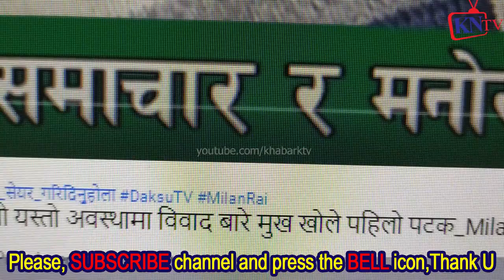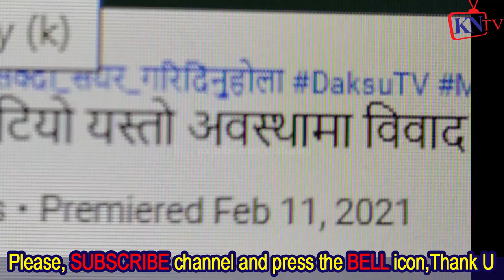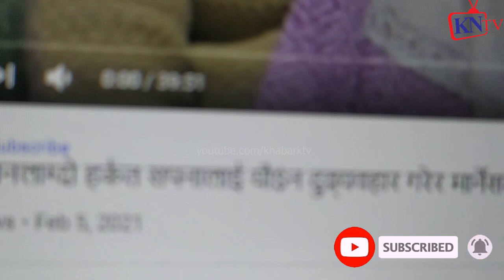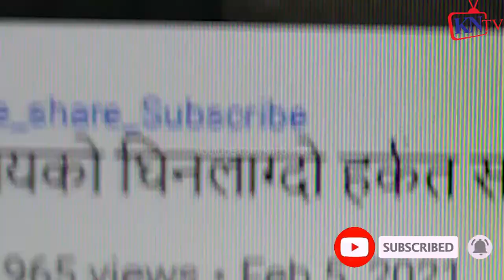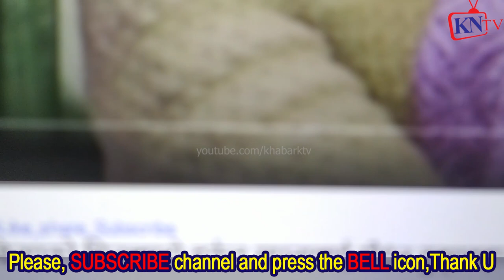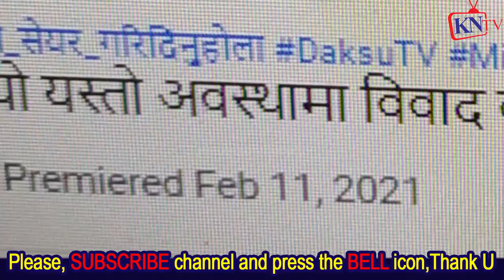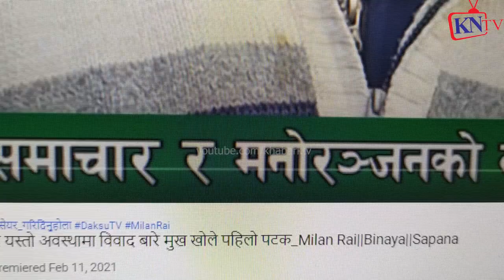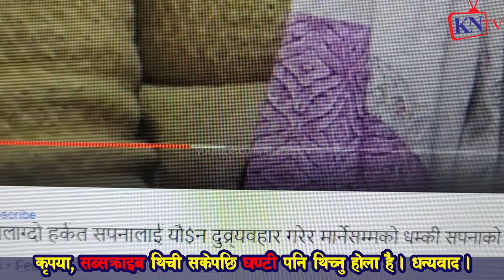pt38 Sapana Roka Magar ले 5 गते उक्सायो, 11 गते Binaya Jung Basnet आगो, अनुप लिम्बुले डलर सोहोर्यो 2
बिनय जङ्ग बस्नेतलाई अभद्र ब्यबहारको मुद्दा, १० बर्स जेल हाल्न खोज्यो भने शर्मिला वाईवा भन्छन् हामी माईती घर मण्डला तताउछौ / Khabar Nepal Tv खबर नेपाल टी भी,
इशा गुरुङ्ग

pt19 Binaya Jung Basnet एकाबिहानै मृ त्यु​ झुटखबर, Sapana Roka Magar जुधाएर डोकोमा डलर Punya Gautam

pt18 Binaya Jung Basnet र Sapana Roka Magar भिडाएर भिउजकमाउने दाउ, Punya Gautam ले पर्दाफास,प#क्राउ​?

pt17 Binaya Jung Basnet र Sapana Roka Magar जुधाउन अनुपले सीधा बाआमा Media किन ल्यायो?Sharmila Waiba

pt15 Binaya Jung Basnet र Sapana Roka Magar जुधाएर घ्यु खाने को? सपनाको इज्जतलाई लिलाम गर्ने त्योको?

pt12 Binaya Jung Basnet र Sapana Roka Magar बीच बाधक तत्व को? Rupak Basuri ले भेटेर हल गर्न सुझाए

pt1 Binaya Jung Basnet ले sapana roka magarत्यो शिखर पुर्याए,बिनयजङ्ग बस्नेतको ब्यक्तीगत जीबनमा हमला

बिनय पक्राउ परे लगतै पुण्य गौतमको सनसनीपूर्ण खुलासा | सपनासंगै पुन्य बिनयलाई भेट्न चौकी जादै
बिनय पक्राउ परे काठमाडौको गंगबु देखी,कत्ति दिन बस्लान हिरासत अब?DaksuTV||Milan Khaling Rai||Sapana
नयाँ प्रतिभा कोहि हुनुहुन्छ र केही घटना घट्यो भने सिधा सम्पर्क
भखरै बिनय जंग बस्नेत पक्राउ परेपछि यस्तो बयान दिए, सपना माथि यस्तोसम्म भएको रहेछ
भखरै बिनय जंग बस्नेत पक्राउ परेपछि यस्तो बयान दिए, सपना माथि ...
गोंगबु बाट पक्राउ परे बिनय जंग बस्नेत । बिनयलाई पक्राउ पर्दा रोए भन्दै सर्मिला भाबुक । Sarmila Waiba
गोंगबु बाट पक्राउ परे बिनय जंग बस्नेत । बिनयलाई पक्राउ पर्दा रोए भन्दै सर्मिला भाबुक । Sarmila ...
बिनय जंग नेपालगन्ज बाट पक्राउ गर्ने तयारी| Binaya Jung Basnet | Sapana Roka Magar
बिनय जंग नेपालगन्ज बाट पक्राउ | Binaya Jung Basnet | Sapana Roka Magar
सपनाको उजुरी पछि बिनय पक्राउ गोंगबुस्थित नयाँ बसपार्कबाट_Milan
बिनयजंग बस्नेत गोङगबुबाट पक्राउ, २ बर्ष बिनय जे।ल जाने पक्का binay Jung Bansnet / Sapana Rokka
यस च्यानलमा अपलोड भएका हरेक अन्तबार्ता, रिपोर्ट तथा अन्य Video हरु कपि,
फरार बिनय जंग बस्नेत पक्राउ कति दिन बस्लान त हिरासतमा अब ? पुन्य गौतमले गरे यस्तो खुलासा
हाम्रो च्यानलको भिडियो कुनै पनि फेसबुक पेजमा राखेको पाईएमा कपि राईट स्ट्राक आउने हुँदा ...
भखरै पक्राउ परे सपना रोका मगरलाई धम्की दिने बिनय जंग बस्नेत ! Binaya jang basnet
तपाईको घर तथा समाजमा पनि देशमै केही गर्दै अघि बढिरहेका उदारणिय उद्यमीहरु छन् भने हामीलाई
सपनालाई नाङ्गो फोटो देखि मार्न सम्म धम्की दिएका बिनय जङ्ग परे पक्राउ हुने भयो यस्तो कार्बाही
भर्खरै खुसिको खबर आयो भर्खर बिनय जंग बस्नेत पक्राउ सपना रोका मगर एकदम खुसी bijay jung basnet
बिनय जङ्ग लाई प्रहरीले घिसार्दै पक्राउ गर्यो हेर्नुहोस Live १० बर्ष जेल | binaya jung basnet news
नमस्कार दर्शक बिन तपाई अहिले हेर्दै हुनुहुन्छ anjuli nepal को official युटुयुब च्यानल यस्तै नयां